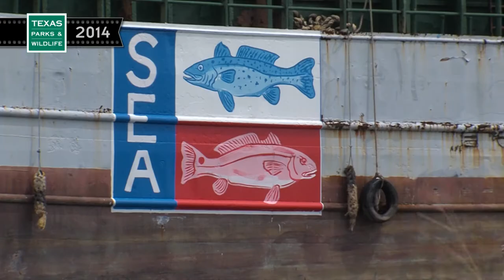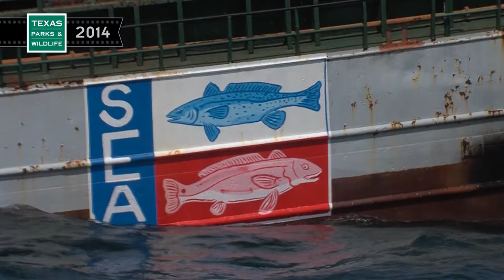Sinking of the Kinta | 2014 Throwback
Just sit right back and you’ll hear a tale, a tale of a fateful trip, that started from a Texas bay aboard a game warden ship...Producer Kyle Banowsky has been working on the PBS show for two years. In 2014 he stepped on board a game warden patrol boat and journeyed 8 miles off shore from Corpus Christi to capture the sinking of the Kinta S. The 155-foot freighter was sunk in the Gulf of Mexico as part of Texas Parks and Wildlife’s artificial reef program. Kyle worked with a team of photographers, shooting the event from every possible angle, high in the sky, beneath the waves, and inside the sinking ship. And he did not get seasick.